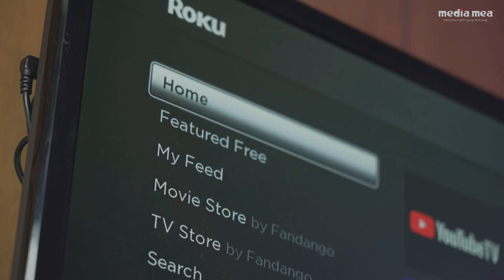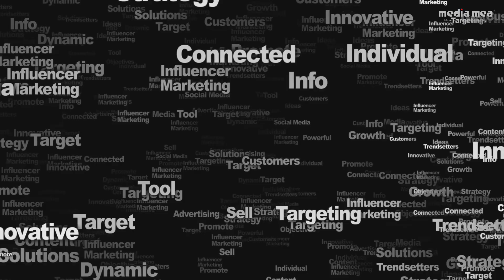Discover media mea CTV and OTT Advertising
🌟 Discover the Power of CTV and OTT Advertising with media mea! 🌟

Welcome to our latest feature presentation! Dive into the innovative world of media mea as we showcase our cutting-edge CTV (Connected TV) and OTT (Over-The-Top) Advertising services. This movie takes you on a journey through the dynamic and ever-evolving landscape of digital advertising, highlighting the unmatched benefits of CTV and OTT over traditional social media platforms.

📺 Why Choose CTV and OTT Advertising? 📺

 1. Engage a Captive Audience: Unlike social media, where users often scroll past ads, CTV and OTT viewers are more engaged, leading to higher retention and impact.
 2. Target with Precision: Reach your ideal audience with advanced targeting options, ensuring your ads are seen by the right people at the right time.
 3. Seamless Integration: Advertise on premium content platforms like Hulu, Roku, and more, integrating your brand into high-quality viewing experiences.
 4. Enhanced Metrics and Analytics: Gain deeper insights into your ad performance with detailed metrics, allowing for better optimization and ROI.

🌐 The media mea Advantage 🌐

 • Comprehensive Solutions: From creative development to campaign management, media mea offers end-to-end services to ensure your advertising success.
 • Expertise in Digital Signage: Leverage our extensive experience in digital signage to create visually stunning and effective ad campaigns.
 • Sustainable Advertising: Our eco-friendly approach ensures that your advertising efforts contribute positively to the environment.

Don’t miss out on the opportunity to revolutionize your advertising strategy with media mea’s CTV and OTT services. Watch the movie now and discover how we can help you achieve unparalleled results!

📌 Learn more about our services: mediamea.io